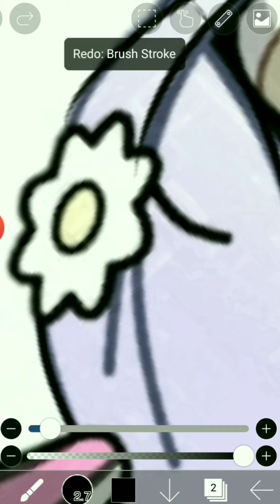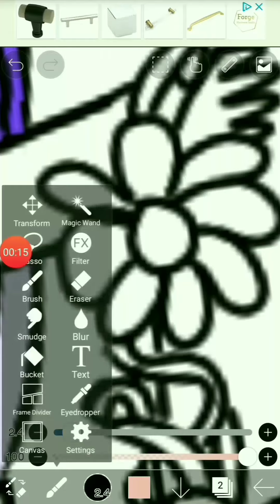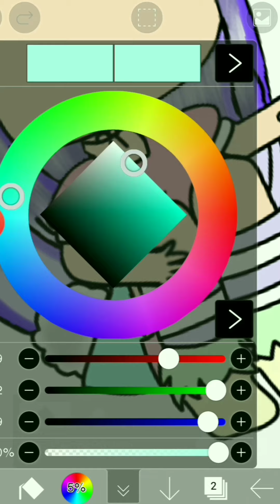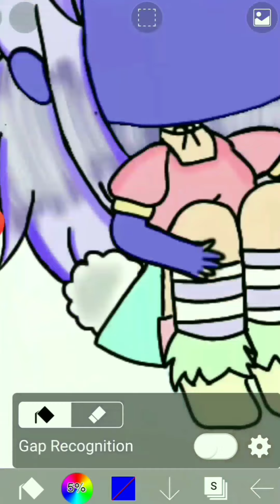HAPPY EASTER!!!🐣🐇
Sorry it's a bit late I was busy eating candy 😅😅😅😂 I know that some of us can't really do anything for Easter but I wanted to do something to bring the spirit back! Hope you guys are having a great Easter, had a great Easter, or are going to!!!  I do know that some of you don't celebrate Easter so, to make everyone feel included, if you don't celebrate Easter then what holidays do you celebrate that Americans might not have?
Have a good day y'all! ♥